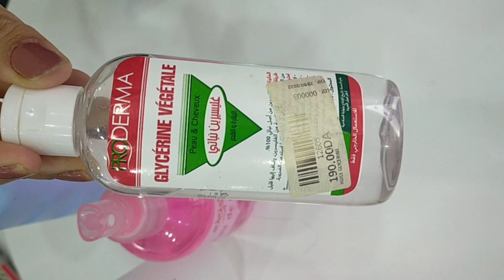طريقة صنع مثبت مكياج رااائع جدا و استعمالاته الكثير لي ما تعرفوهاش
مجموعة الفيسبوك